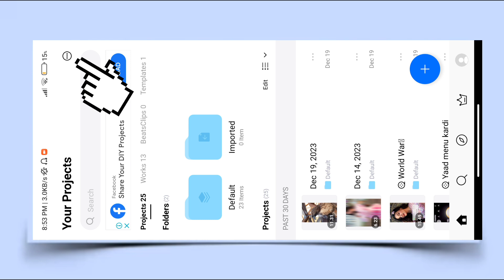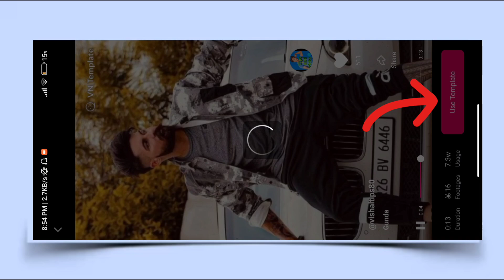Instagram Trending Reels Editing || Gunda Varinder Brar Trending Song || Vn App Video Editing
Dm for hard edit 🥵 or follow

This Video is All About a Viral Reels Editing Tutorial

tegs🔰🔰🔰